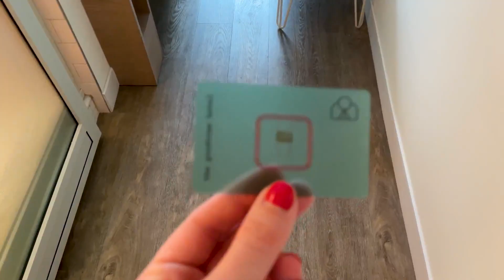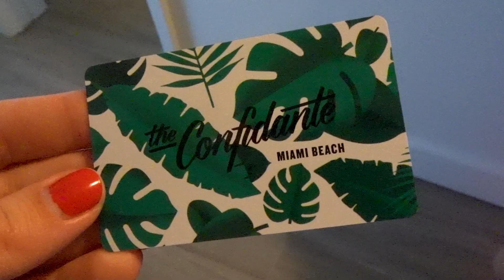A Pretty Cool Hotel Tour : Episode 33 : Vacation® in Miami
Chapters:
0:00 Open
0:18 Intro
1:02 Estancia Hotel
1:27 Executive Tropic Garden
2:22 The Goodtime Hotel
3:22 Cruisin' Tikis
3:48 The Standard
4:36 The Confidante
5:30 Recap + Review
Thanks to our Patrons: Big Boi, Riley, Ciara, Jeremy Bean, Amanda Shaffer, Pauline Shypula, Jessica Sula, and Dirt Candy!

Our Favorite Camera for Photos
Favorite Camera Lens
Camera Flash
Our Favorite Camera Remote Trigger
Selfie Stick
Our Favorite Point and Shoot Camera
Second Favorite Point and Shoot Camera
Lavalier Microphone
Video Lights
Compact Video Light Stands
Our Favorite Travel Tripod